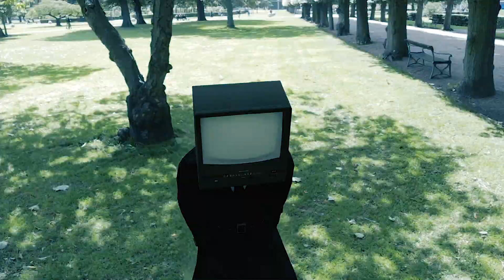Camera Man vs TV Man (from Skibidi Toilet)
The sad but heartwarming origin story between Camera Man and TV Man.

Skibidi Toilet is made by @DaFuqBoom